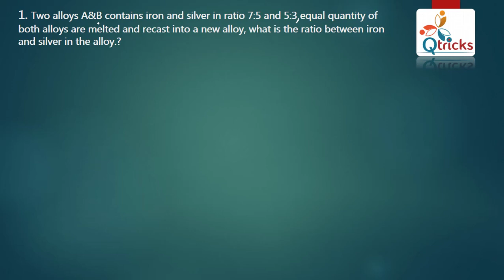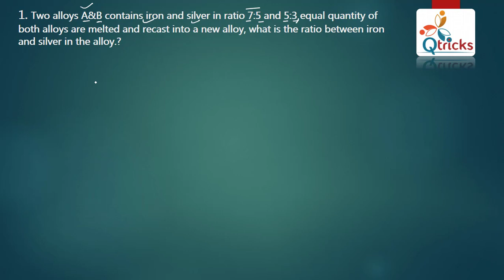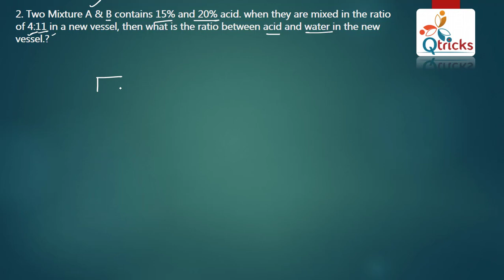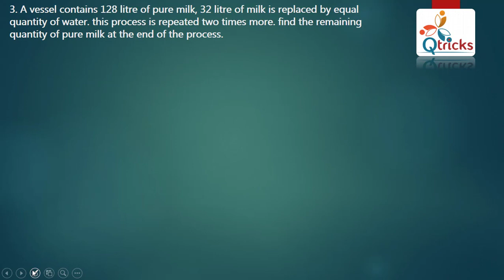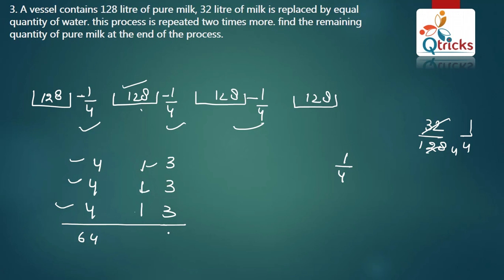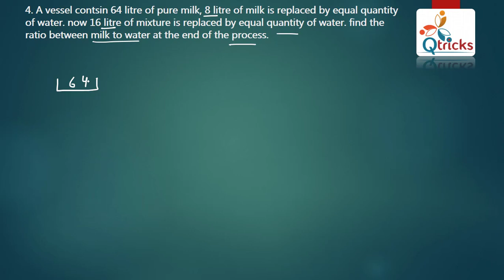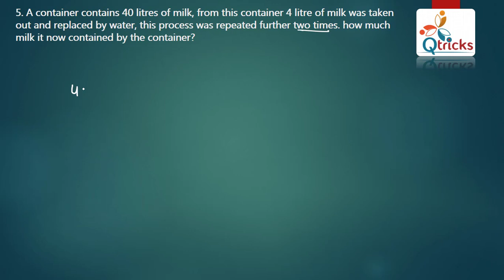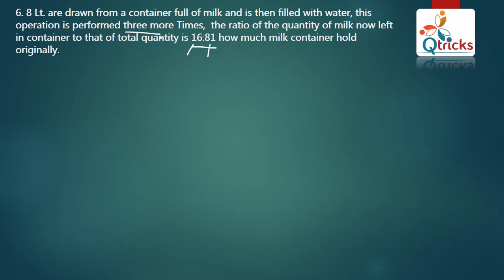Mixture & Alligation | Lesson 2 | Mixture के सभी Type के Questions आसानी से solve करना सीखें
Mixture & Alligation is a topic which Generally Disturb the students, with this approach you can easily solve the questions with 100% of accuracy and in very less time
mixture & Alligation एक ऐसा विषय है जो आम तौर पर छात्रों को परेशान करता है, इस Approach के साथ आप आसानी से 100% Accuracy के साथ और बहुत कम समय में प्रश्नों को हल कर सकते हैं.